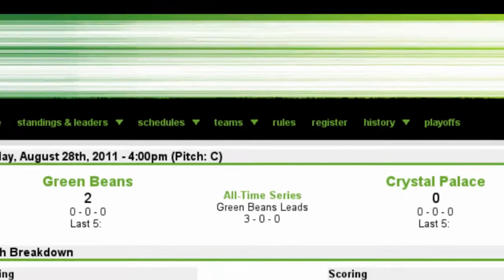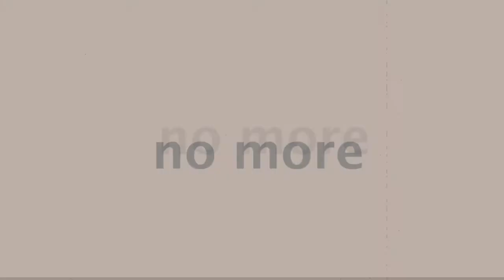PATHS OF GLORY part4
film about football club in canada